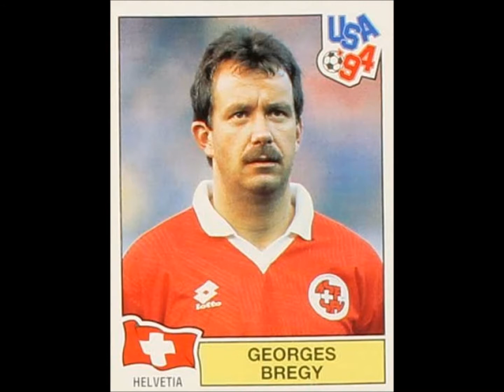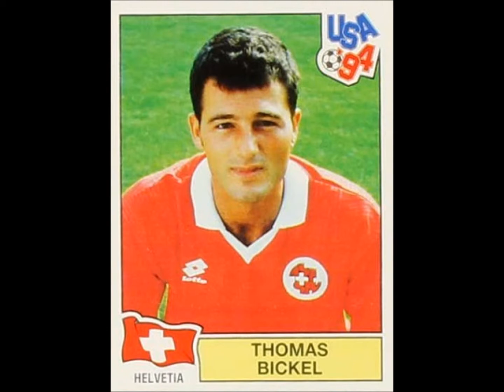PANINI STICKERS WORLD CUP 1994 SWITZERLAND TEAM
We present to you the National football team of  Switzerland for the  world cup 1994 in stickers

Vidéo avec autocollants Panini.
Nous vous présentons l'équipe nationale de football de Suisse pour la coupe du monde 1994 en stickers
  Profitez-en!!

Video con figurine Panini.
Vi presentiamo la Nazionale di calcio della Svizzera per la Coppa del Mondo 1994 in figurine
  Divertirsi!!

Video mit Panini-Aufklebern.
Wir präsentieren Ihnen die Fussballnationalmannschaft der Schweiz für die WM 1994 in Stickern
  Geniesse es!!